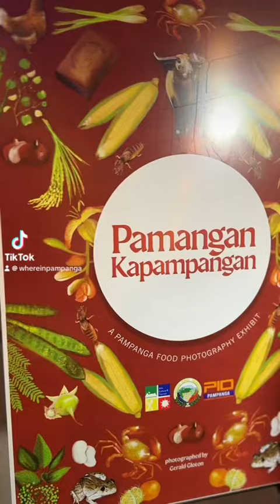Manyaman Festival 2024 in Pampanga